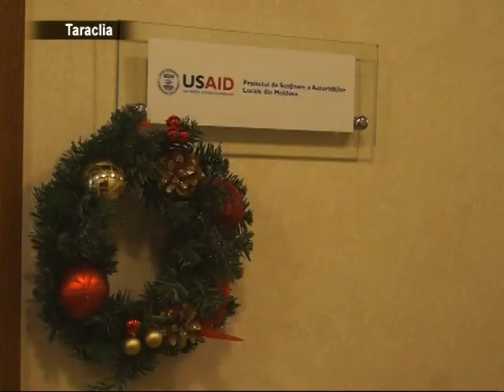"Смешен петък" поздравил Филата и Воронина.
14 января, согласно григорианскому  календарю времяисчисления, наступает новый год. В этот день православные христиане  отмечают День Святого Василия. У бессарабских болгар по сей день сохранились праздничные обряды и обычаи, связанные с наступлением Нового года по старому стилю. Один из таких обычаев был показан тараклийским  театром «Смешен петък» в Кишиневе. Оригинальность и самобытность обряда приятно удивили зрителей. А представление театр  начал  в кабинете премьер-министра Республики Молдова Влада Филата.